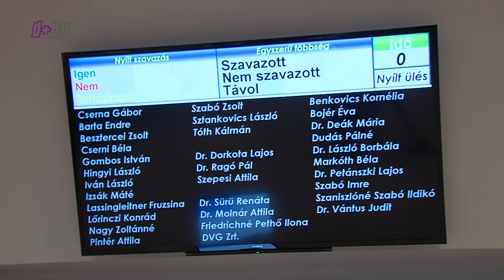2017 01 26 Hír+